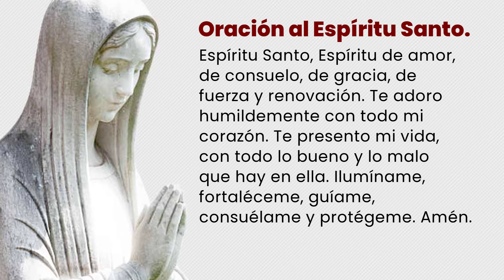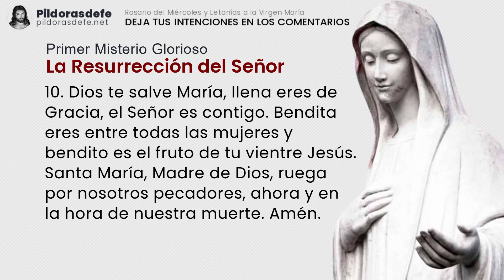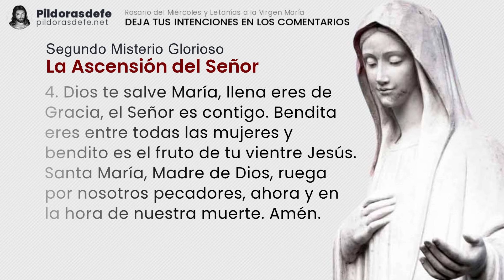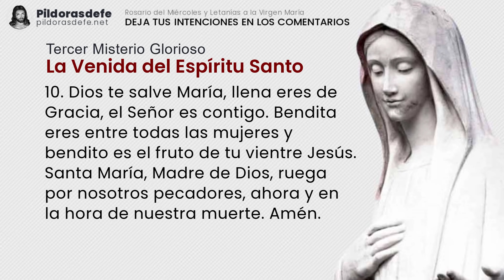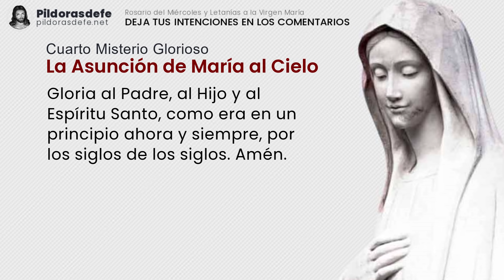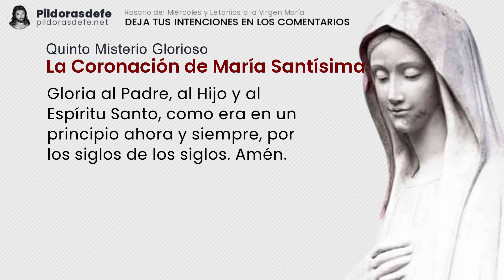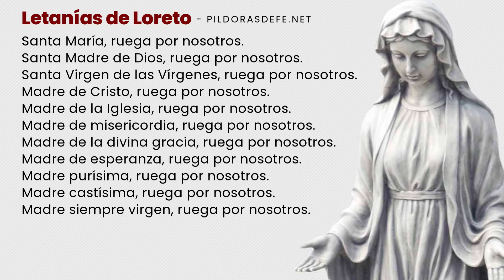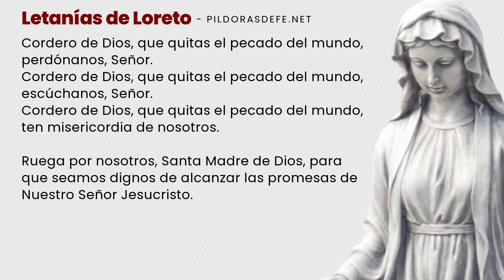SANTO ROSARIO MIÉRCOLES ❤️ LETANÍAS del Rosario de Hoy (Septiembre 15) Misterios Gloriosos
Santo Rosario MIÉRCOLES y las Letanías del Rosario a la Virgen María, 15 de Septiembre 2021. Misterios Gloriosos del Santo Rosario de hoy con Subtítulos. Escribe tus Intenciones para ORAR por ti. Comunidad UNIDA rezando los unos por los otros a través del SANTO Rosario MIÉRCOLES

00:00 | Santo Rosario Miércoles - Introducción.
00:16 | Oración al Espíritu Santo.
00:39 | Inicio del Santo Rosario de hoy Miércoles.
02:17 | Tres Avemarías del Santo Rosario Miércoles.
03:21 | Primer misterio glorioso del Santo Rosario de hoy.
08:24 | Segundo misterio glorioso del Santo Rosario de hoy.
13:15 | Tercer misterio glorioso del Santo Rosario de hoy.
18:12 | Cuarto misterio glorioso del Santo Rosario de hoy.
22:56 | Quinto misterio glorioso del Santo Rosario de hoy.
28:04 | Oración de la Salve del Rosario Miércoles.
28:47 | Por las intenciones del Santo Padre.
29:45 | Oración a San Miguel Arcángel.
30:13 | Oración Bajo tu amparo.
30:29 | Letanías del rosario a la Virgen María.

Con los Misterios Gloriosos del Santo Rosario de hoy y las letanías a la Virgen María. En el Santo Rosario MIÉRCOLES, aclamamos a ese Dios misericordioso. Comunidad para rezar el Rosario de hoy MIÉRCOLES. Escribe tus PETICIONES de oración en los comentarios.